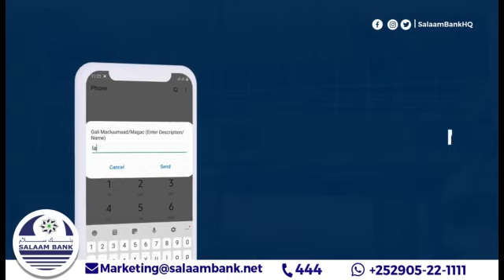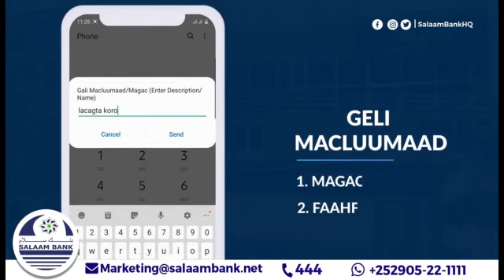Biyo la'aan Deegaanka Tuliguuleed